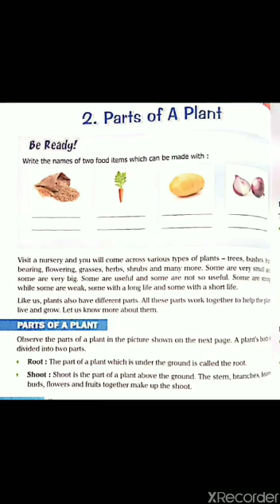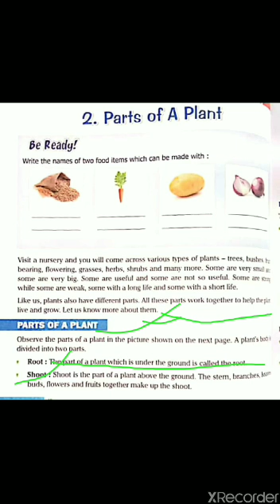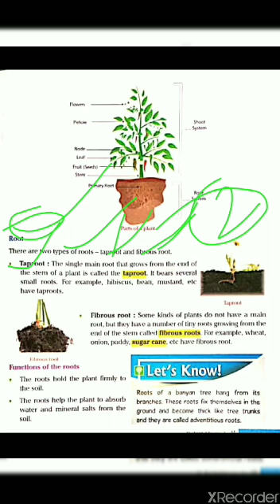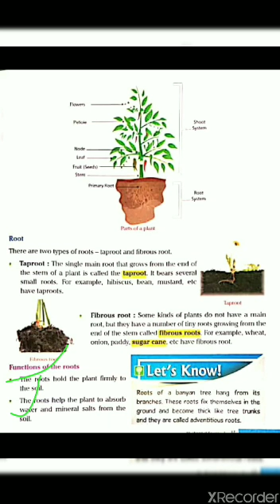BMS PUBLIC SCHOOL (SCIENCE LECTURE -2)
CLASS -3 (PARTS OF PLANT)